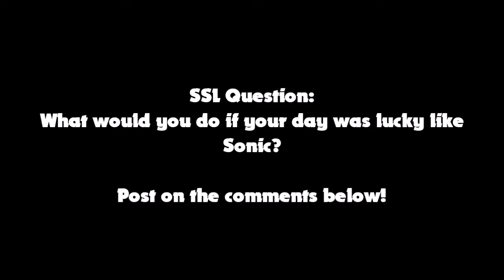SSL Movie: Sonic's Lucky Day!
Its Martin Luther King Day!! Sonic and his friends play Call Of Duty, Luckily Bowser didn't notice, Sonic and Mario were hanging out with each other and Mario had to make an sarcastic excuse to go and Sonic and Mickey annoy Robotnik until they were done.

WARNING: This video has cuss words, They might have errors for covering the cuss words.